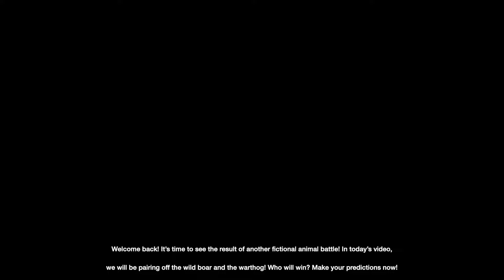Wild Boar VS Warthog! Who Will Win The Fight?!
Watch the ultimate fictional battle between a Wild Boar VS Warthog! Who will come out on top in this epic fight for survival? Tune in to find out!